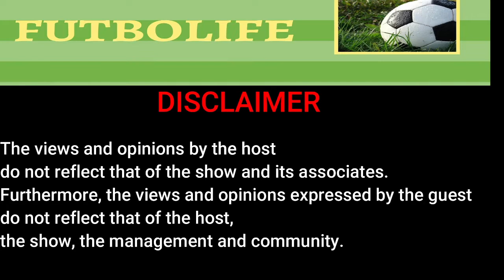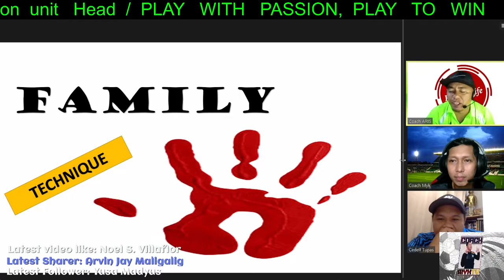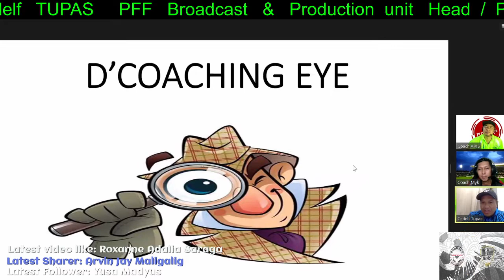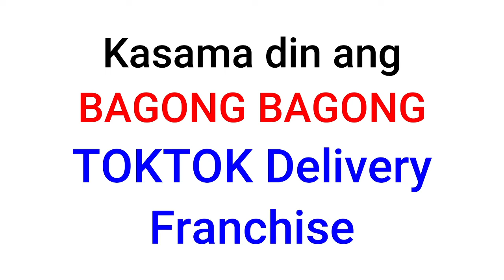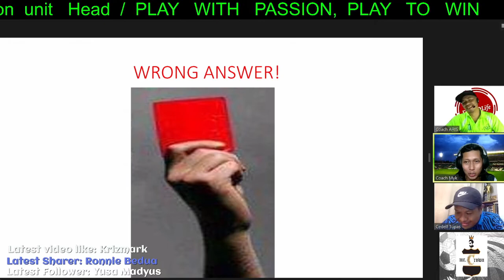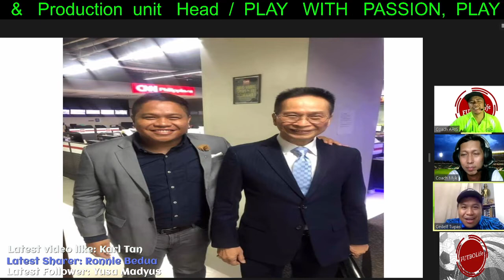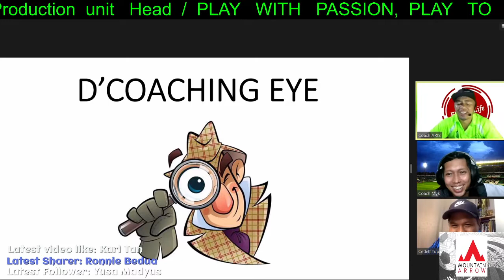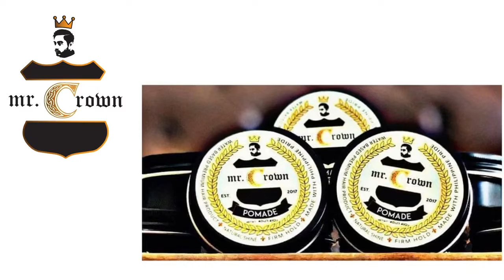FUTBOLife Episode 64: Cedelf Tupas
We have Cedelf Tupas to share this time his journey as a writer and incharge of our broadcasting in PFF.

- In groups
- 1 on 1 session